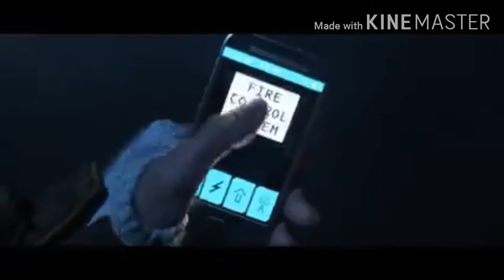Hope you enjoy